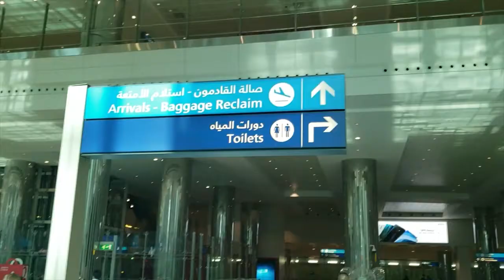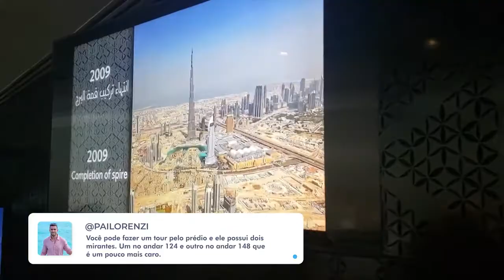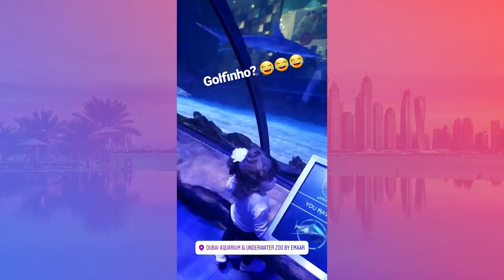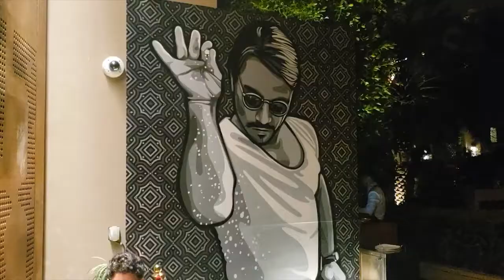🤩🤩 Nossa viagem a DUBAI! A cidade mais famosa do mundo!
Confira nossa viagem completa a Dubai!
Conhecemos o maior arranha-céu já feito pelo homem, o Burj Khalifa. 😳

Fizemos também um tour pelo deserto, almoçamos em frente ao único hotel 7 estrelas do mundo, o Burj Al Arab e jantamos um tradicional churrasco turco no Nusr-Et, um dos restaurantes mais divertidos e famosos do mundo!!